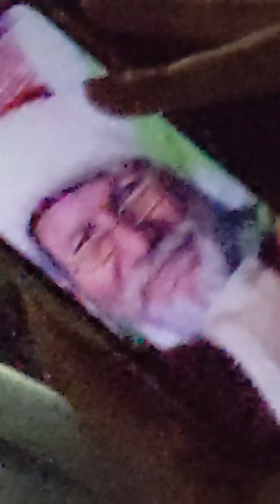HOW NOT TO MAKE A GINGERBREAD MAN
How was your Christmas?